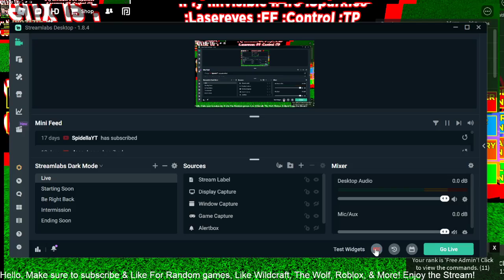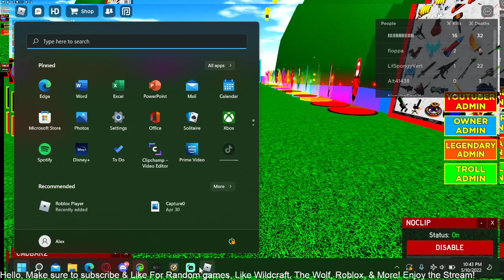Free Admin| GamePlay